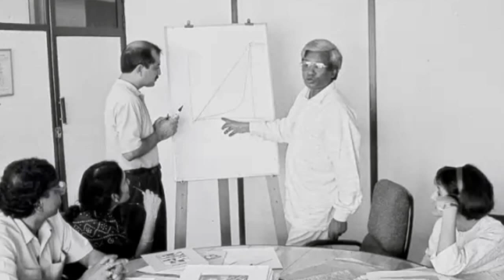ব্র্যাক Brac# চলে গেলেন ব্র্যাক ও আড়ং এর প্রতিষ্ঠাতা স্যার ফজলে হাসান আবেদ। Sir Fazle Hasan Abed ।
চলে গেলেন ব্র্যাক ও আড়ং এর প্রতিষ্ঠাতা স্যার ফজলে হাসান আবেদ।